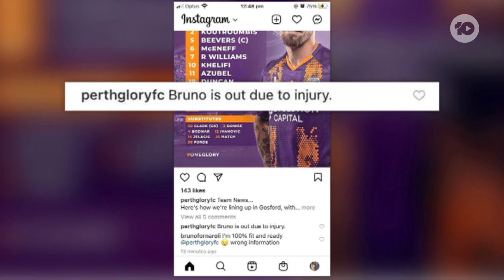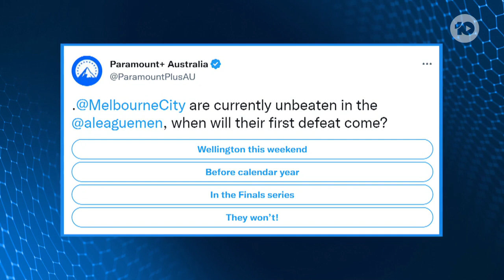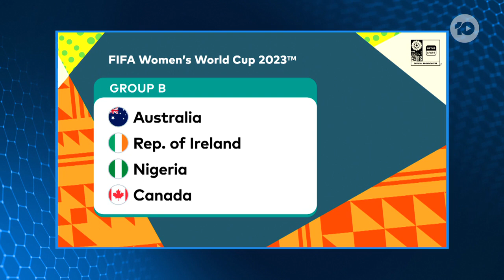Round Ball Rules | Episode 4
This week on the Round Ball Rules lounge, the team discuss all the big talking points from round 3 of the Isuzu UTE A-League, including the Melbourne Derby and that red card for Adelaide’s Hiroshi Ibusuki, before having a look ahead to a few of the bigger round 4 fixtures.

Then the crew shift into international mode and have a chat with Mary Fowler about the Matildas and their 2023 World Cup draw.